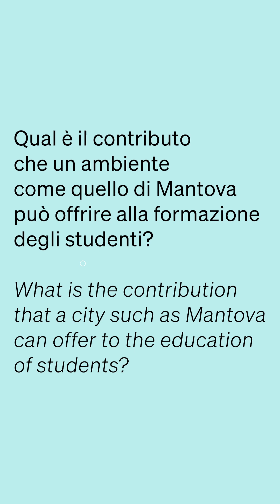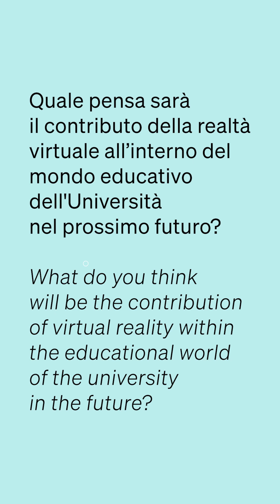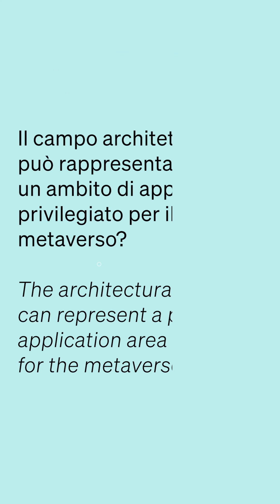Intervista a Giuliano Noci | MANTOVARCHITETTURA 2023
Casa del Mantegna

Comunicare l’architettura: il Metaverso

Giuliano Noci, docente di ‘Strategy and Marketing’ presso il Dipartimento di Ingegneria Gestionale del Politecnico di Milano, analizza il tema attuale e controverso del Metaverso, riconducendolo all'ambito architettonico progettuale.

1. Qual è il contributo che un ambiente come quello di Mantova può offrire alla formazione degli studenti?
2. Quale pensa sarà il contributo della realtà virtuale all'interno del mondo educativo dell'Università nel prossimo futuro?
3. Il campo architettonico può rappresentare un ambito di applicazione privilegiato per il metaverso?

Interview with Giuliano Noci

Wednesday 17 may
Mantegna’s House

Communicating Architecture: the Metaverse

Giuliano Noci, lecturer in 'Strategy and Marketing' at the Department of Management Engineering at the Politecnico di Milano, analyses the current and controversial topic of the Metaverse, tracing it back to the field of architectural design.

1. What is the contribution that a city such as Mantova can offer to the education of students?
2. What do you think will be the contribution of virtual reality within the educational world of the university in the future?
3. The architectural area can represent a privileged application area for the metaverse?